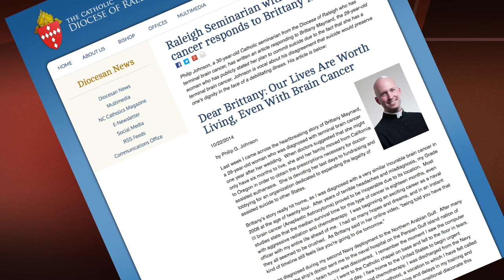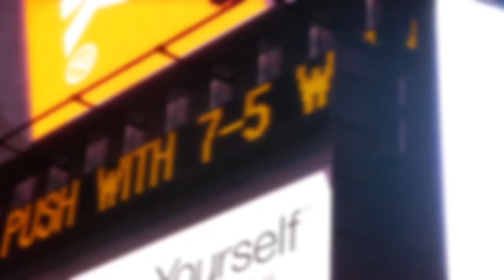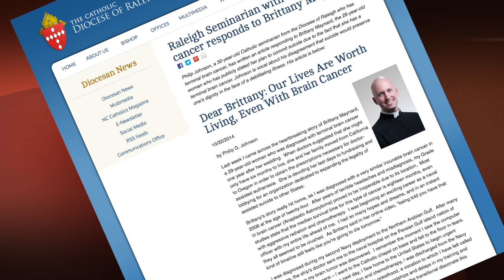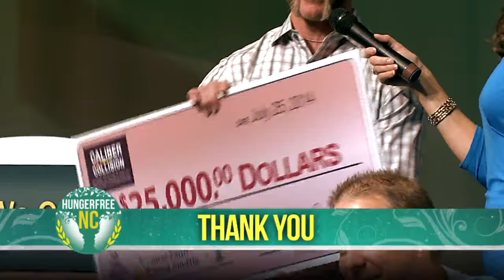The Gabriel Awards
The Gabriel Awards honor works of excellence in film, network, cable television and radio as well as  newly created categories in social media. The Gabriel Awards are produced by the Catholic Academy of Communication Professionals.